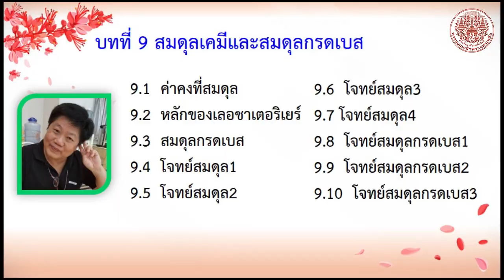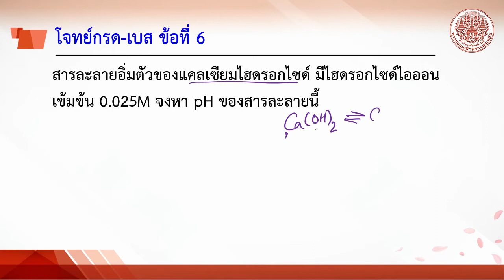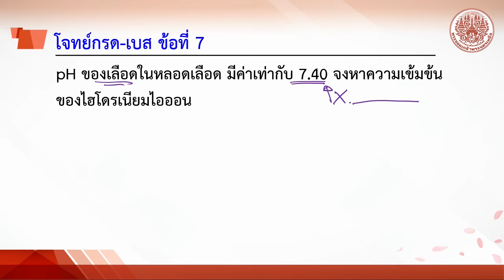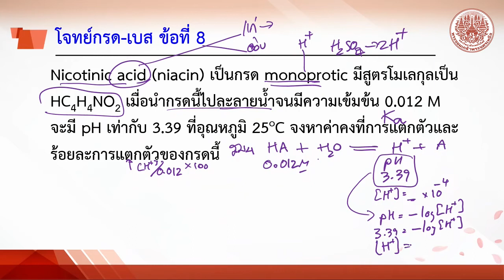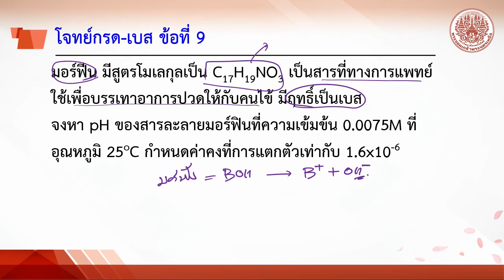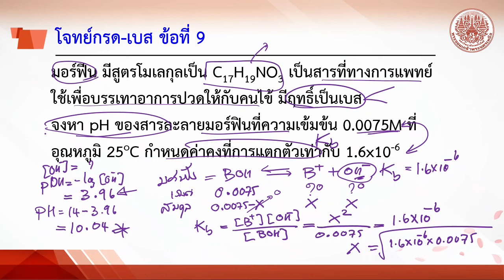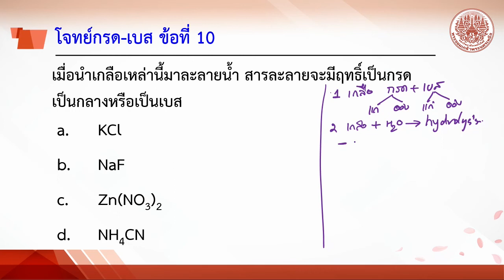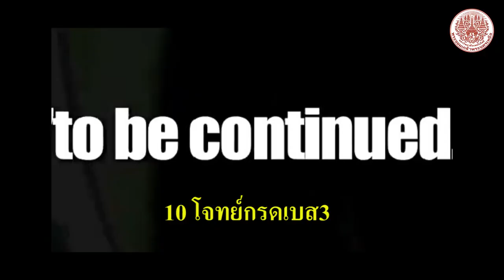9 9 โจทย์กรดเบส2